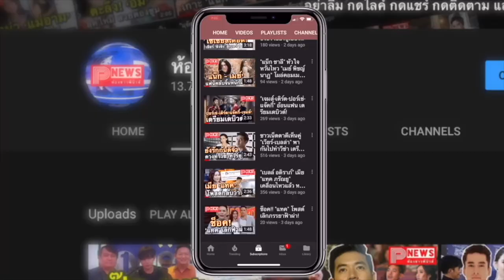ห้องข่าวพีนิวส์ | หล่อคูณสอง "เข้ม-ท็อป" โชว์ซิกแพคท้าความแกร่งกัน ทำเอาสาวๆ หัวใจสั่นไหว